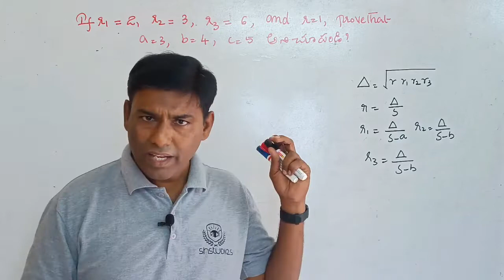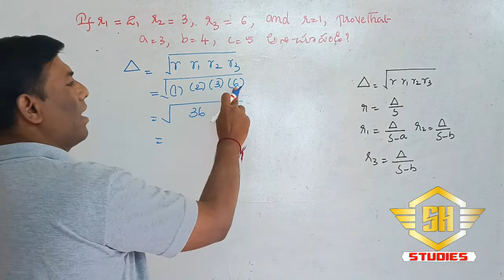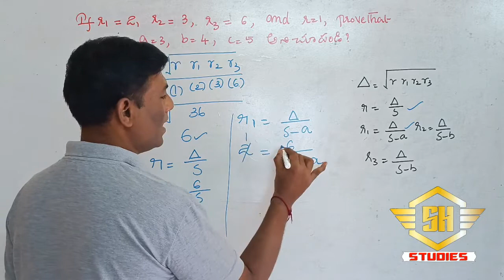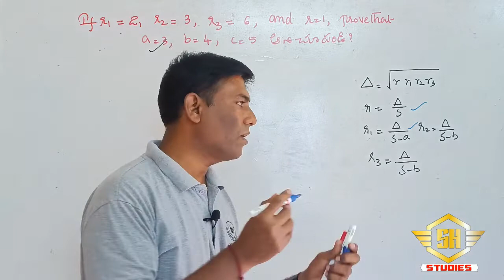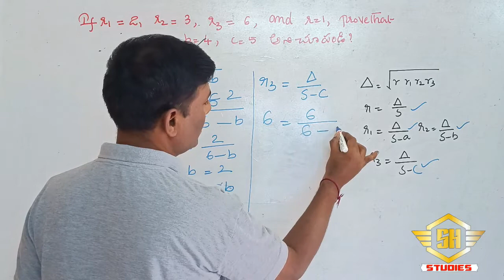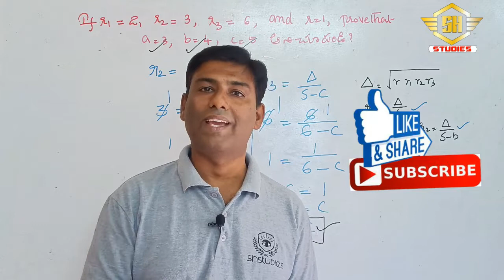INTER MATHS - 1A PROPERTIES OF TRIANGLES # త్రిభుజధర్మాలు